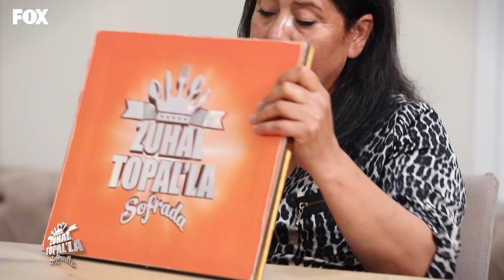Zuhal Topal'la Sofrada 459. Bölüm